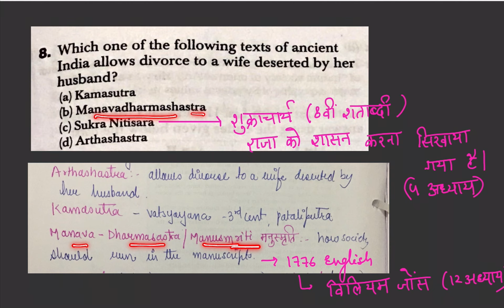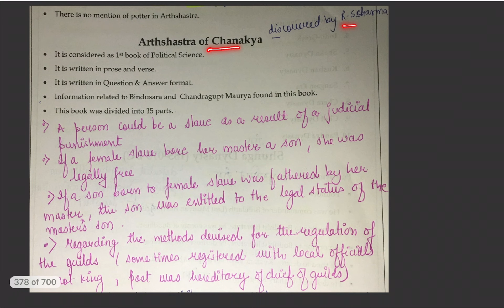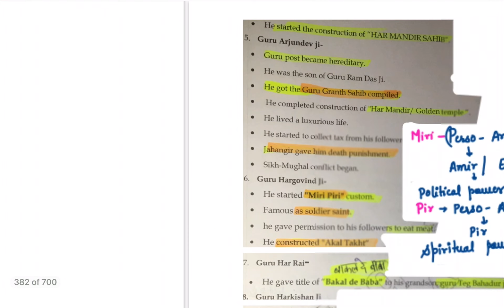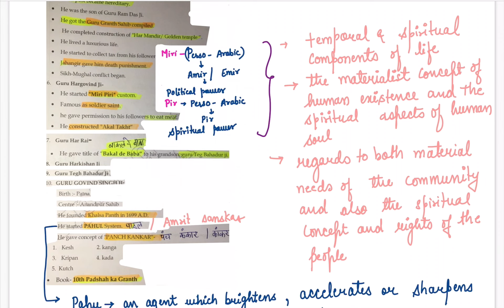UPSC 1996 Art & Culture | PREVIOUS YEAR QUESTIONS (PYQ)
Hey ,
Dive into the past with me as I  exclusively focus on solving the challenging modern  history questions from the 1995 UPSC examination. In this video, I'll guide you through each question one by one, providing clear explanations and insightful answers. Whether you're a student preparing for exams or simply eager to test your knowledge of history, this video is tailored for you. Join me in unraveling the historical complexities of 1995 and mastering the intricacies of these specific questions. Let's decode the past together!
Apologies for any mistakes in explaining the questions in the video . If there is any mistake then I'll address and improve them  in the pinned comment or the  upcoming videos.

 upsc history previous year question
 upsc pyq analysis 10 years
 upsc pyq book review
upsc polity pyq
 upsc polity prepration stategy
 upsc polity previous year question in hindi
 upsc polity previous year question
 upsc economics pyq
 upsc economics prepration stategy
 upsc economics previous year question in hindi
 upsc economics previous year question
upsc environment pyq
 upsc environment prepration stategy
 upsc environment previous year question in hindi
 upsc environment previous year question
 upsc geography pyq
 upsc geography prepration stategy
 upsc geography previous year question in hindi
 upsc geography previous year question